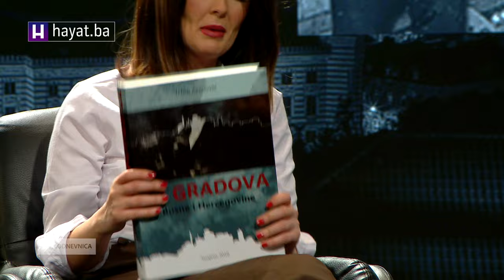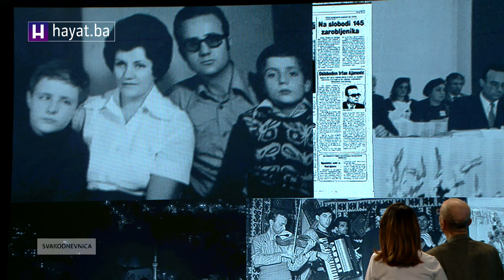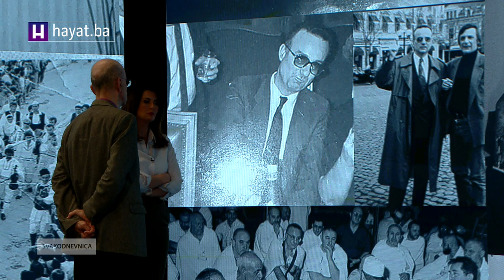SVAKODNEVNICA - GOST IRFAN AJANOVIĆ (04 02 23)